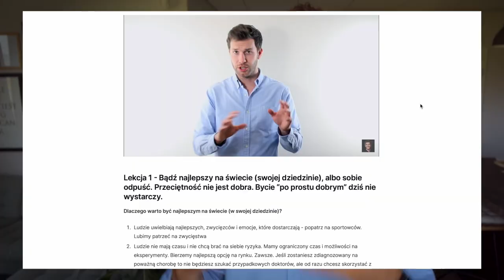Dlaczego większość biznesów upada? » MIT PRZEDSIĘBIORCZOŚCI (Michael Gerber) - streszczenie książki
Pracujesz na etacie i myślisz o założeniu własnego biznesu? To jedna z najlepszych książek na tym etapie dla Ciebie. Jak sprawić, aby Twój biznes nie upadł? Książka "Mit przedsiębiorczości" obala największe błędne założenia na temat prowadzenia własnej firmy. Gotowi na nowe streszczenie?